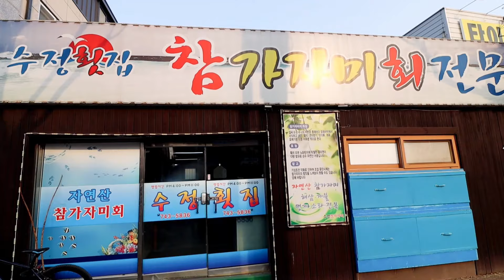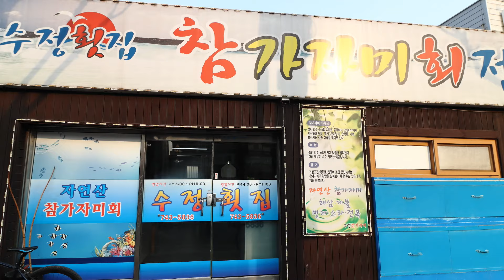경주 수정횟집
경주 수정횟집 자연산 참가자미 회
여행맛집 요기조기입니다